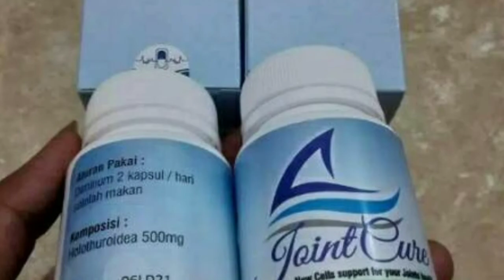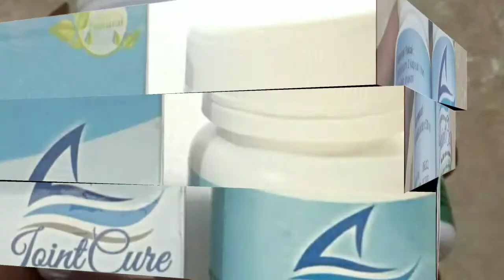Harga Joint Cure Obat Nyeri Sendi Asli Original Kapsul 082338043257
Khasiat modern yang alami serta cocok bagi usia tua dan muda

Fungsi Joint Cure
- Menyingkirkan nyeri sendi
- Mengurangi Peradangan
- Meningkatkan daya tahan tubuh
- Mengembalikan fungsi sendi
- Cocok untuk semua umur

100% Original

1 Botol isi 30 Kapsul
Aturan pemakaian: 2 kapsul sehari setelah makan di pagi dan malam hari.